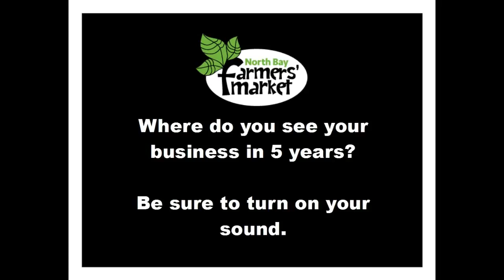January 14th, 2017 - Jesso the Bag Lady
We asked where you'd like to see your business in 5 years.